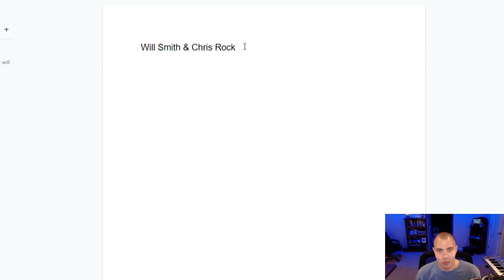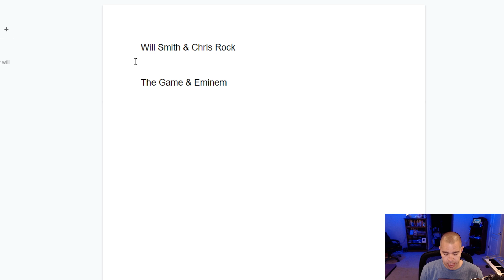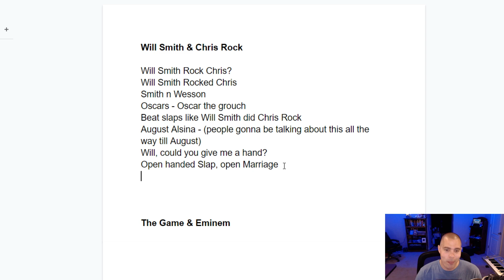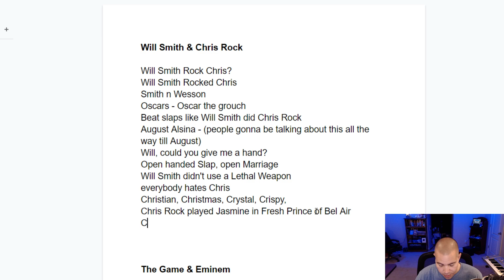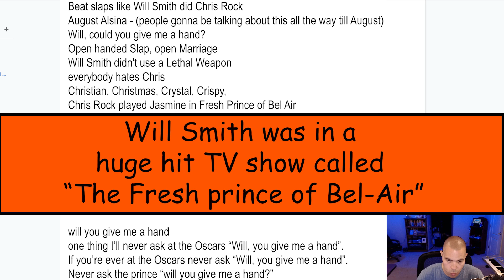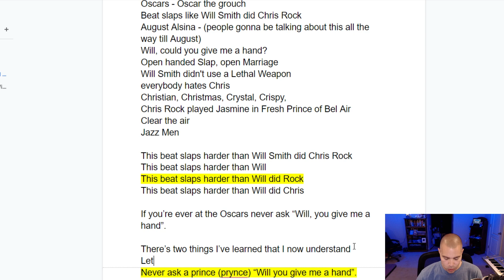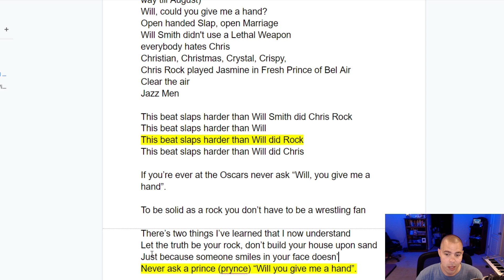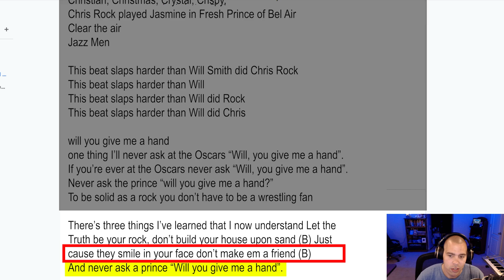How To Write Dope Rap Punchlines From Scratch!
In this video lesson, I take you on a creative journey as I show you how to write dope rap punchlines from scratch!

💎Get a FREE copy of my eBook "The #1 Fundamental To Rapping💎

⏰TIME STAMPS⏰
0:00 INTRO
1:08 Beginning the creative process
5:06 Forming my Punchline
7:35 Building around my punchline
9:48 Fitting my lyrics to an instrumental
10:43 Main takeaways
12:42 The #1 Fundamental To Rapping